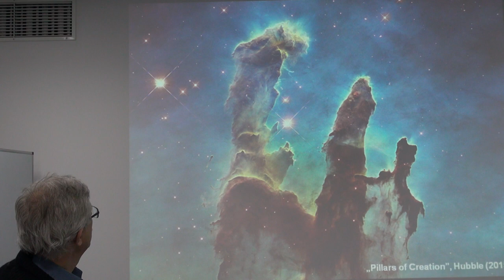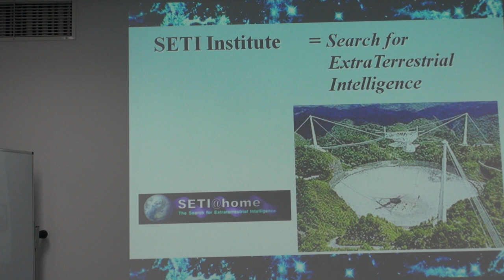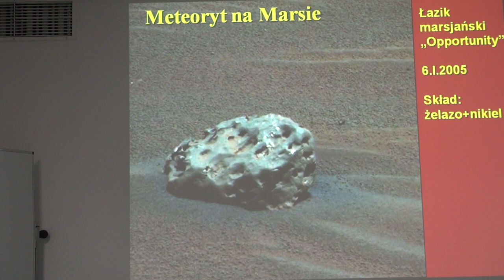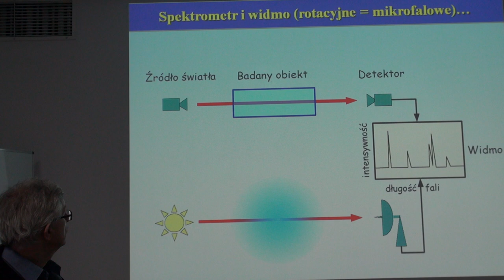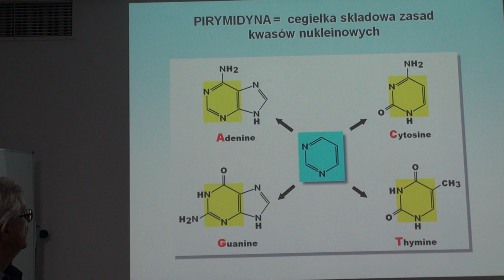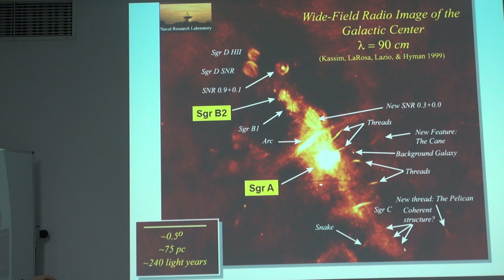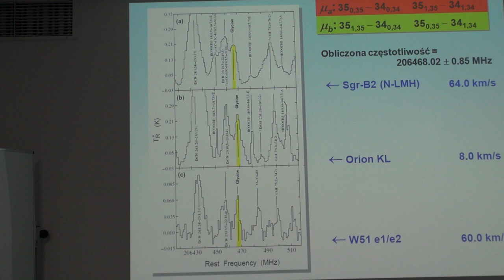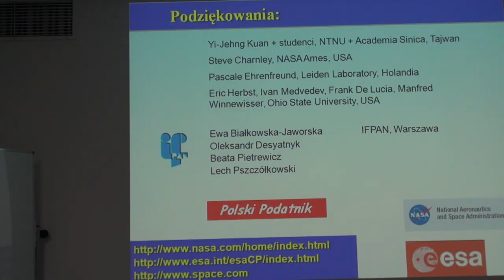Poszukiwania życia we Wszechświecie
Wykład, który profesor Zbigniew Kisiel wygłosił na spotkaniu Koła Naukowego przy Instytucie Fizyki PAN